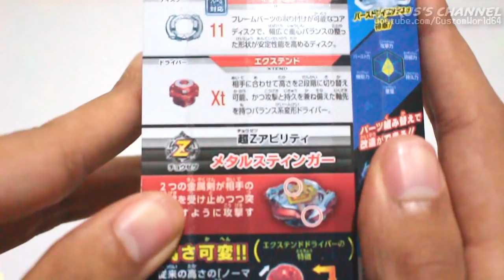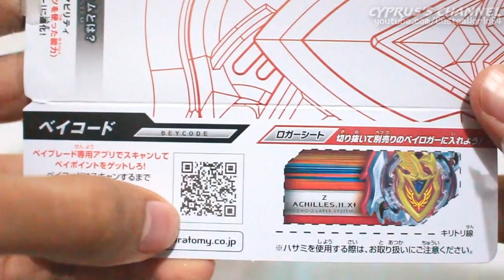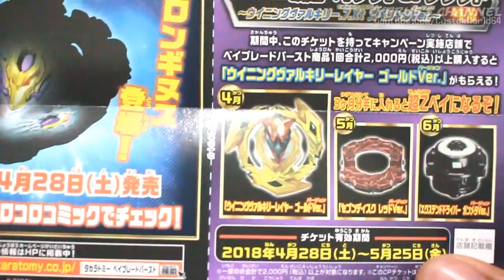UNBOXING B-105 Z ACHILLES + LUTAS! BEYBLADE BURST CHO-Z ベイブレードバースト超ゼツ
VIDEOS NOVOS  TODA SEGUNDA QUARTA E SEXTA!
Assista Beyblade Burst no Cartoon Network ás sextas 16h!